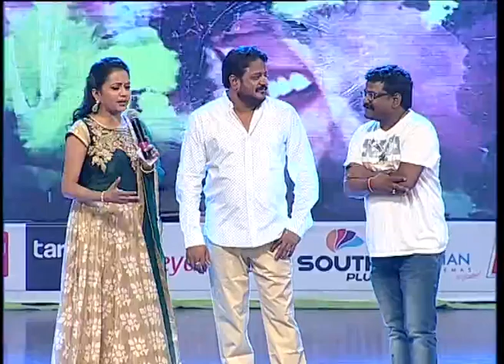Suriya 24 Movie Audio Launch.